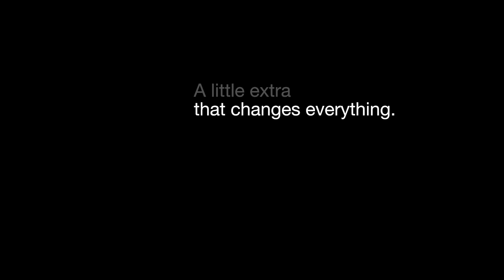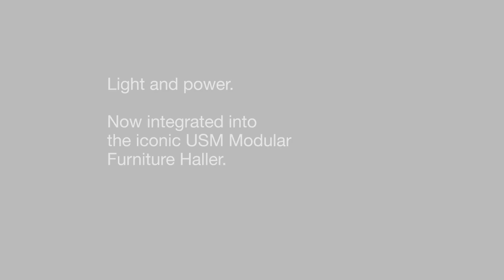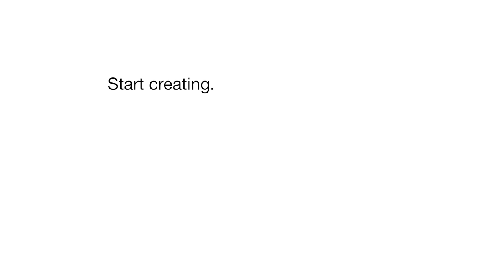Muebles USM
La marca USM, fundada en 1988, fué  conocida durante décadas como fabricante de productos de ferretería y cerraduras para ventanas de primera calidad. Hoy en día, con sus conceptos modulares, los Sistemas Modulares USM están pensados y fabricados para acompañarnos a través de todas las etapas de nuestra vida. Se adaptan a nuestras necesidades cambiantes, siempre listos para asumir las diferentes necesidades que se plantean en nuestro hogar. Aparadores, estanterías, cómodas, librerías para el hogar y el trabajo, pero también mesitas de noche, armarios y carritos de comida con ruedas: con USM Haller es posible configurar prácticamente cualquier mueble a partir de los tres elementos principales que dan forma al mobiliario, las esferas de latón cromado, los tubos de acero, y los paneles metálicos.

El sistema modular USM ha logrado el reconocimiento de todo el sector profesional. Tanto es así, que desde 2001 forma parte de la colección permanente del MOMA de Nueva York. Además, en USM siempre han tenido en mente la responsabilidad medioambiental. El acero utilizado es reciclable, y el diseño lineal hace que los productos sean atemporales.  Sus componentes individuales están diseñados para durar, evitando así la sustitución de piezas o la eliminación (con la consiguiente eliminación) de los muebles. Un mueble hecho con esmero en Suiza para toda la vida.

Esta pieza es perfecta para plantear como un aparador o como un mueble auxiliar. Su fantástica capacidad de almacenaje con 6 espaciosos casilleros, te permitira almacenar todo lo que necesites. Disponible en una gran variedad de colores, es una pieza imprescindible par cualquier espacio. Aporta a tu salón un toque diferenciador a la par de elegante, actual y atemporal